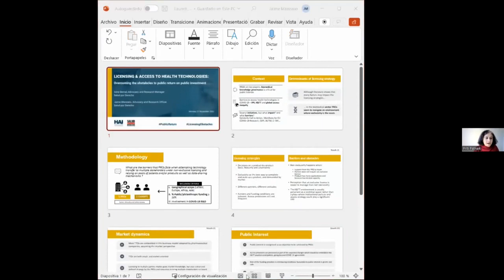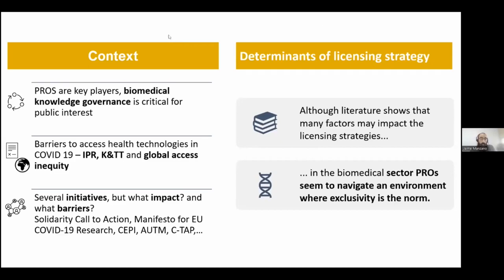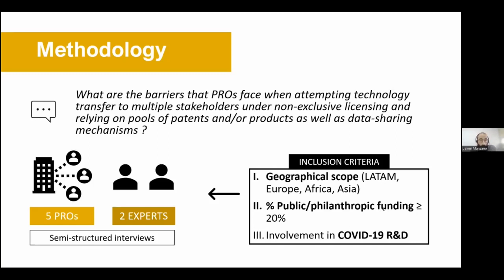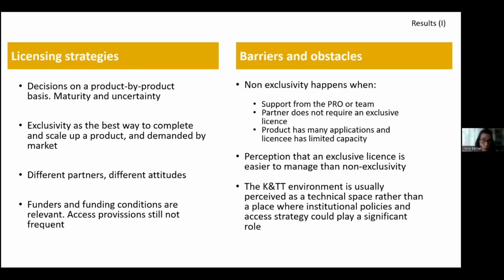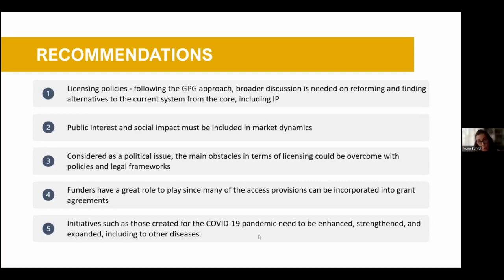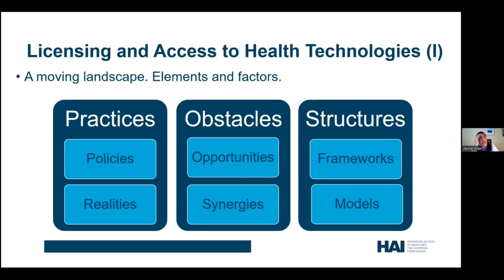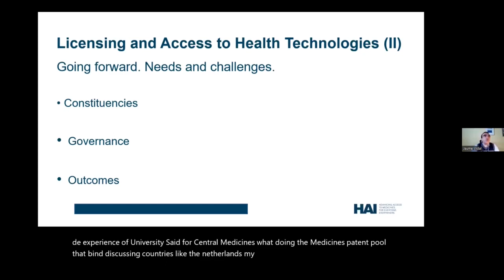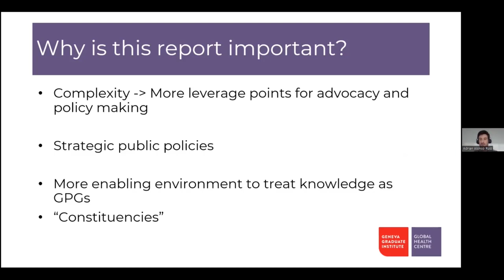Licencias y acceso a tecnologías de la salud: evento online.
Superando los obstáculos para el retorno de la inversión pública en I+D.

A través de este evento online junto a diferentes organizaciones internacionales, presentamos nuestro informe Licencias y acceso a tecnologías de la salud: superando los obstáculos para el retorno de la inversión pública en I+D, que hemos realizado junto a Health Action International.

El informe parte de la premisa de la importancia del apoyo público a la investigación y al desarrollo de productos biomédicos para el progreso científico y para permitir que las tecnologías sanitarias innovadoras lleguen a los mercados y a los pacientes. Este apoyo, ya sea económico o en especie, es fundamental en las primeras etapas de investigación de productos como vacunas o terapias CAR-T.

Lamentablemente, en la mayor parte de ocasiones, los productos finales son posteriormente comercializados por empresas privadas a precios desorbitados que les generan enormes beneficios. Cómo garantizar el rendimiento y el retorno social de la inversión pública sigue siendo un gran desafío para todos los financiadores y las instituciones públicas de investigación.

A través de diferentes entrevistas a instituciones de todo el mundo y expertos en transferencia de tecnología, el nuevo informe aborda los principales problemas que afectan a las licencias públicas y no exclusivas de investigación generadas por instituciones con apoyo público. No solo analiza los obstáculos legales y administrativos, como los derechos de propiedad intelectual, sino también los dilemas de política interna que enfrentan los profesionales y las instituciones.

Además, proporciona un análisis integral de lo que funciona, lo que no funciona y lo que se puede mejorar para garantizar un mejor acceso a las tecnologías de salud desarrolladas con apoyo público. En consecuencia, el informe ofrece cinco recomendaciones finales relativas al mercado, los derechos de propiedad intelectual, las barreras para las licencias, financiación y las iniciativas ad-hoc.